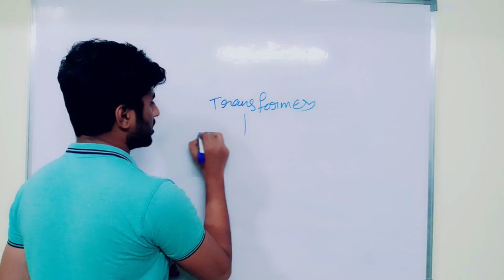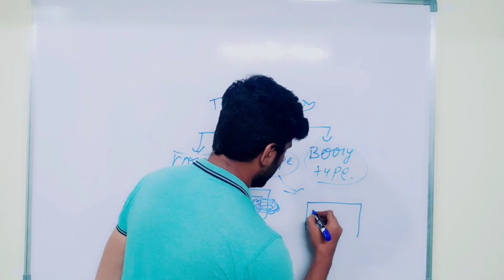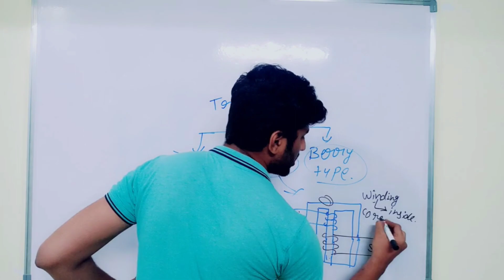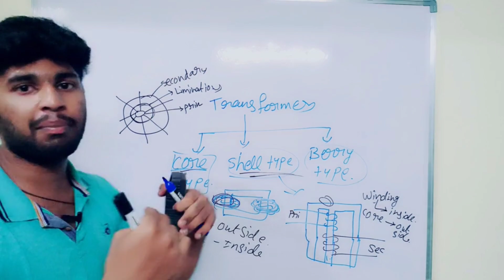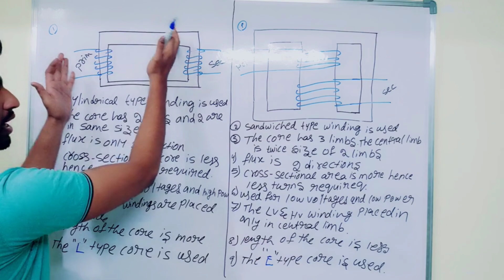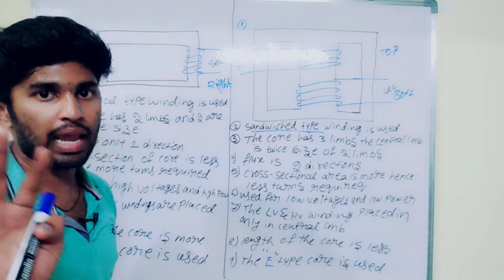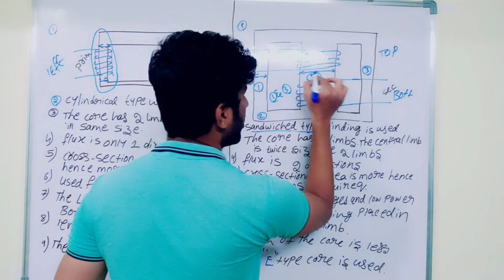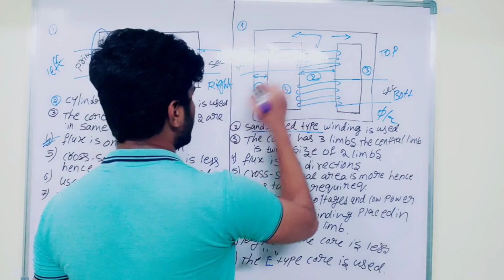operation of core and shell type transformer part-1 in Telugu#viral#shorts#short#youtubeshorts#ele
Core type transformer consists of a single magnetic circuit. A shell type transformer consists of two magnetic circuits. A core type transformer has concentric winding (or cylindrical winding). A shell type transformer has sandwich winding (or interleaved winding or disc winding

Basis of Difference Core Type Transformer Shell Type Transformer
Definition A type of transformer in which the magnetic circuit consists of two vertical sections called limbs and two horizontal sections called yokes and the windings placed on the limbs is called core type transformer. A type of transformer in which the magnetic circuit consists of one central limb and two outer limbs, and both primary and secondary windings are placed on the central limb is called a shell type transformer.
Surrounding type In a core type transformer, the windings surround the core of transformer In a shell type transformer, the magnetic core surrounds the windings of the transformer.
Shape of core laminations The U and I shaped laminations are used for constructing the core of the core type transformer. The core of the shell type transformer is made up of either U and T shaped laminations or E and I shaped laminations.
Cross section of core The cross section of the core of a core type transformer may be square, cruciform two-stepped and threestepped. The cross section of the core of a shell type transformer is rectangular.
Number of limbs and yokes A core type transformer consists of two limbs and two yokes. A shell type transformer consists of three limbs and two yokes.
Number of magnetic circuits Core type transformer consists of a single magnetic circuit. A shell type transformer consists of two magnetic circuits.
Type of winding A core type transformer has concentric winding (or cylindrical winding). A shell type transformer has sandwich winding (or interleaved winding or disc winding).
Placement of winding In a core type transformer, the windings are placed on two separate limbs. Where, low voltage winding is placed next to the core and the high voltage winding around the low voltage winding. In a shell type transformer, both primary and secondary windings are placed on the central limb.
Conductor material Core type transformer requires more conductor material for windings. Shell type transformer requires less winding conductor material.
Iron for core construction Core type transformer requires less iron for core construction. Shell type transformer needs comparatively more iron for core construction.
Core loss The core loss is more in case of core type transformer because the total magnetic flux flows through the entire core. The core losses is comparatively less in a shell type transformer because half of the total flux flows in the entire core.
Copper loss Core transformer has more copper loss. The copper loss in a shell type transformer is comparatively less.
Natural cooling In a core type transformer, the natural cooling is relatively more effective due to distributed windings. Shell type transformer has poor natural cooling because the core surrounds the windings.
Repair and maintenance Core type transformer can be easily dismantle for repair and maintenance. The dismantling of a shell type transformer for maintenance is relatively difficult.
Average winding length The average length of winding is shorter in a core type transformer which results in lower percentage impedance. In a shell type transformer, the average length of winding is longer which results in higher percentage impedance.
Average core length In a core type transformer, the average length of magnetic core is longer. In a shell type transformer, the average length of magnetic core is shorter.
Problem of tank heating In a 3-phase core type transformer, there is no path for the flow of zero sequence flux as a result it flows through the air gap and causes heating of the tank. The shell type transformer provides the path for zero sequence current through the lateral lags. Consequently, there is no problem of tank heating in the shell type transformer.
Applications The core type transformers are used for high voltage and high power transformers. The shell type transformers are preferred for low voltage and low power applications.
Conclusion
The most significant difference is that the core type transformers are suitable for high-voltage and high-power applications, whereas the shell type transformers are most suitable for low-voltage and low-power applications.l